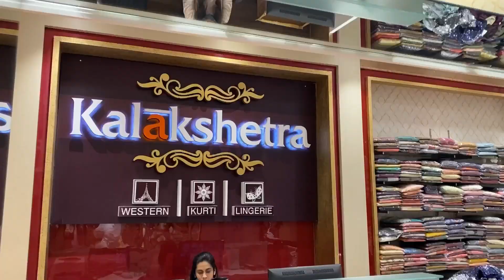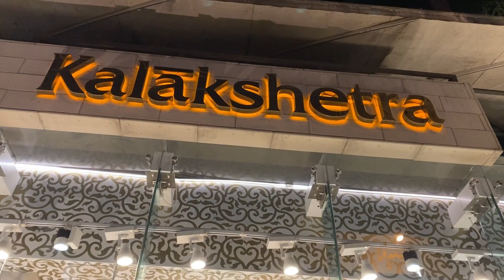Meet our Family Food Blogger | Kalyan shopping | Jai Malhar restaurant | Vlog 214 | Marathi Vlog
Youtube channel : Prasad and Presheeta’s Kitchen